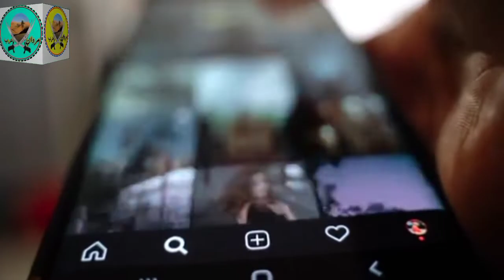Pakistani awaam ka jurm Pakistani's politics|kpk flood of destruction |Relief to flood victims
Historic monsoon rains and flooding in Pakistan have affected more than 30 million people during the last few weeks. Flash floods wreaked havoc in Swat, Shangla, Mingora, Kohistan , interior Sindh and major area of South Punjab including Fazilpur, Rajanpur, Taunsa shareef and other areas. The Disaster have left Millions homeless. Videos circulating on social media show hotels, link roads, suspension bridges, houses, hospitals, schools, mini power stations, and water mills being completely washed away as residents scramble to find refuge. What are the circumstances in the flooded areas and what are the sufferings of the people , let us know in the video.
floods headlines
news flood victims
flood sey mutasir tabqa